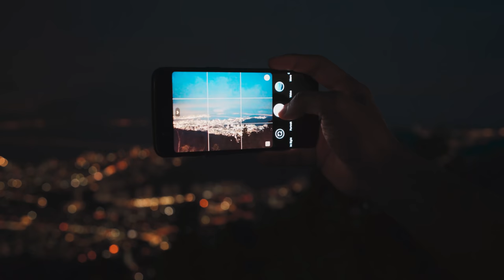Kamera Equipment yang wajib aku bawa bila shoot Travel Vlog - 2021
Ramai sangat yang DM aku, tanya barang kamera apa aku guna untuk shoot travel vlog?

So harini meh aku nak cerita pasal semua Kamera & Equipment yang aku guna untuk shoot travel vlog aku.

📽 check out equipment yang aku pakai untuk buat video

00:00 - Hehey Assalamualaikum
01:02 - Lowepro Flipside 300
01:27 - Sony A7sII (RM)
02:03 - Sony 16-35mm F4
02:51 - Rode Videomic Pro
02:54 - Rode Deadcat VMPR
03:48 - Sigma Art 50mm f1.4
04:14 - DJI Ronin S gimbal
04:35 - DJI Mavic Air 2
04:57 - PGYTech CPL Filter
05:19 - Insta360 One R
05:48 - Iphone 12 Pro
06:56 - RAVPower Filehub
07:34 - Green.L VND Filter
08:03 - Rocket Dust Blower
08:11 - Gerber Multi-Tool
08:12 - Allenkey
08:20 - Zeiss Lens Wipes

Terima kasih kepada semua yang join! Kita dah ada pemenang.